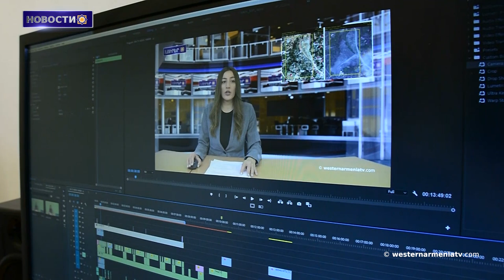Президент и правительство РЗА посетили Талинский район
1. Президент и правительство РЗА посетили Талинский район
2. Турнир по стрельбе из лука "Кубок Западной Армении 2023"
3. Вопросы армян Западной Армении
4. Уроженцы Западной Армении. Зограб Саркисеян
5. Азербайджанцы минируют села Сюника. Арман Татоян
6. Праздник Цахказард
7. Поддержим Государственное Телевидение Западной Армении

BANQUE DU BÉNÉFICIAIRE : 18206
SWIFT : AGRIFRPP882
IBAN : FR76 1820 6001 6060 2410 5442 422
BÉNÉFICIAIRE : Assemblée des Arméniens (AAAO)
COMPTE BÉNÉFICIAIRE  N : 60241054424